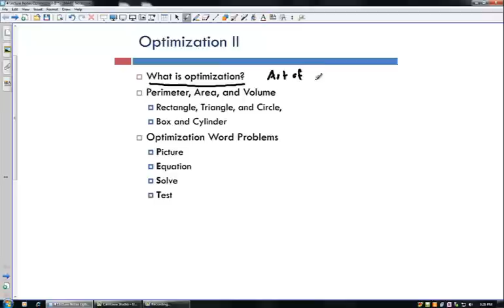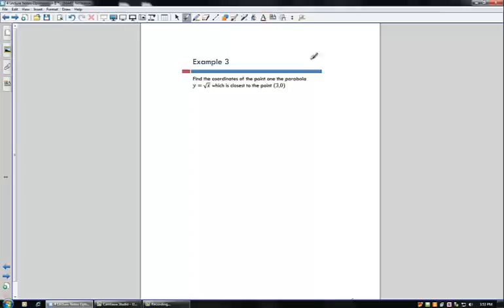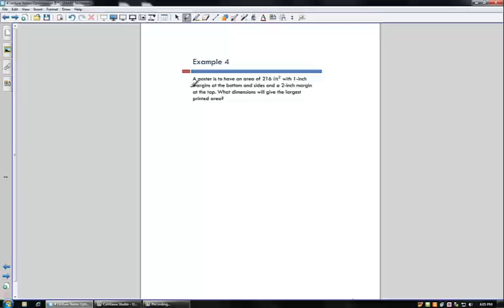3 Optimization II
The is the second of three videos on optimization. In this video, we learn how to solve optimization problems involving perimeter, area, and volume.THERE IS A MISTAKE ON EXAMPLE 2. THE Y=8/2^2 SHOULD BE 2, SO THE DIMENSIONS ARE 2X2X2.